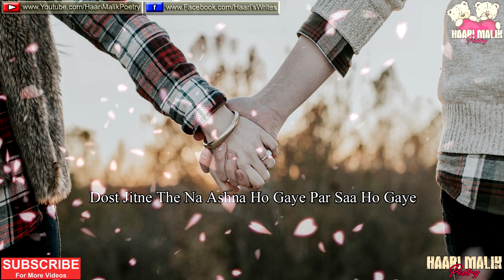Woh Tera Naam Tha | Qateel Shifai | Haari Malik Poetry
Title: Woh Tera Naam Tha By Qateel Shifai
Narrated by: Haari Malik

'Haari Malik Official' is HD quality poetry channel. We make Hd quality fresh content. Here you'll find famous and rare poetry of different poets in the voice of Haari Malik. If you're a poetry lover this is the best channel for you.